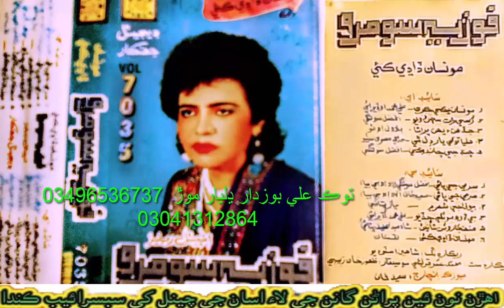Fozia Soomro Old Hd Recording 2019 vol 7035 Tavak Ali Bozdar5